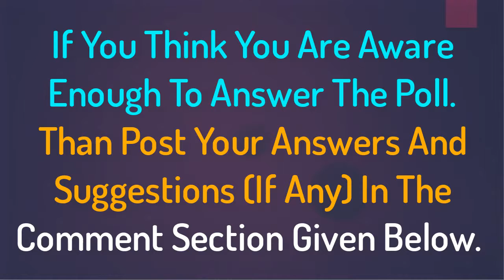SHOCK VIDEO: Illegals Apprehended in the Middle of Border Patrol Interview!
Fox Business host Maria Bartiromo was conducting an interview with border patrol agents over reported radio ads that are advertising for people to join central American migrant caravans, when the agents apprehended illegal aliens live on camera.
Fox News reported that U.S. Customs and Border Protection has claimed that radio advertisements in Central America are encouraging a wave of migrants to come to the U.S. for the “American dream.”
During a ride-along tour of the southern border in El Paso, Texas, Assistant Chief Patrol Jose Martinez told Fox Business’ Maria Bartiromo that “the word is definitely out” among would-be immigrants.
“You listen to your radio on the way to work, on your way to the grocery store and that country is advertising, ‘If you want the American dream, we’ll help you out, we’ll teach you how to get in the United States,” Martinez said.
The assistant chief patrol said that the Border Patrol’s El Paso Station is “probably the busiest area in the country at the moment with illegal entries,” saying that most who cross to the U.S. are coming from the “Northern Triangle” of Central America — Guatemala, Honduras and El Salvador — as well as from Cuba and Nicaragua.